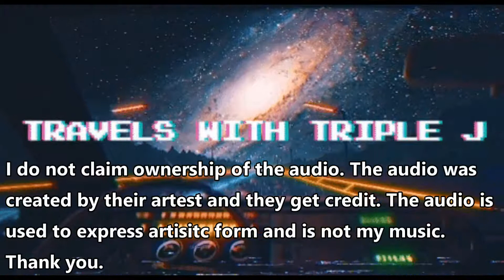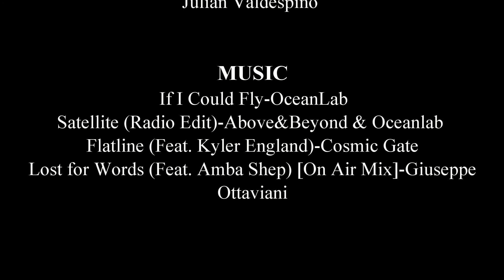Trip to Chicago Part 3, Chicago, Illinois to Vinita, Oklahoma.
We made it. Time to head back home Same route as last time but with way more sun shine. We decided to explore downtown Chicago before a ride back. It was fun.